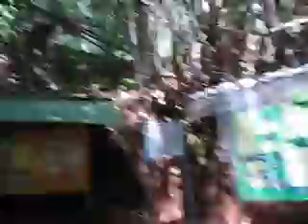Phuket Gibbon Rehabilitation Center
In the forest near Bang Pae waterfall in the north of Phuket is the gibbon rehabilitation center which looks after gibbons who may have been mistreated or kept as pets, and prepares them for release back into the wild. We like this area, the jungle and the continual calls of the gibbons More about the area on the Phuket blog - see you in Phuket!